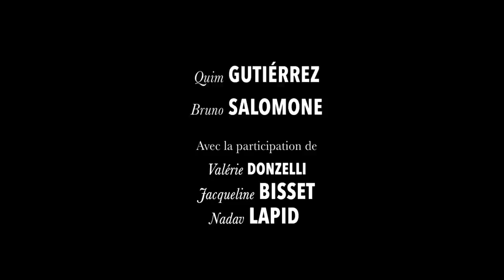MADELEINE COLLINS Bande Annonce (2021) Virginie Efira